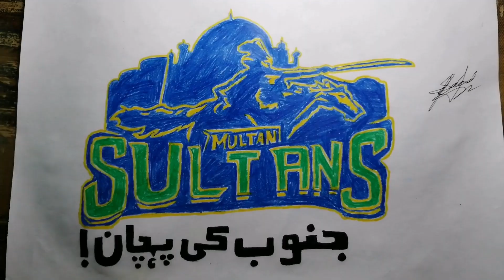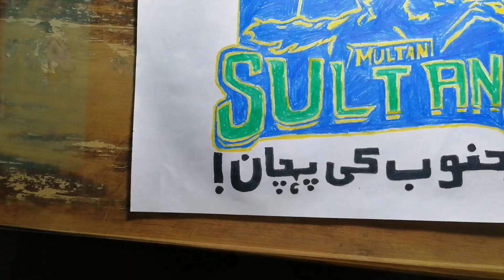How to draw Multan Sultans Logo easy step-by-step SAAD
Pakistan Super League /PSL Team Multan Sultans Logo easy step-by-step drawing for beginners.